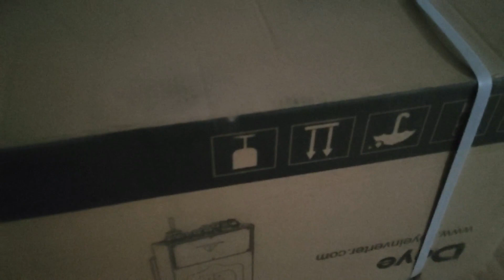10kW Solar Project Part2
1st Vlog. Les Solar Pangasinan with Solar Rangers @Rizal